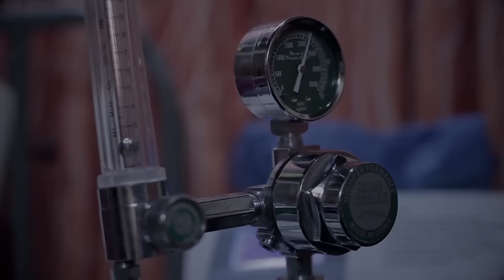The Screening Room With Adenike: Episode 1 -Part 2 Niyi Akinmolayan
The Screening Room with Adenike (TSR) is an African Movie based TV show, with 50% of the show dedicated to African Movie Reviews while the remaining 50% consists of interviews, behind-the-scenes, industry news and much more!

On this show, Adenike, the presenter and movie critic, will review and critique various selections of African movies - Yoruba, English, Hausa, Ghanaian, South African, Kenyan etc. Adenike's criticism will include analysis and evaluation of movies and their medium while also taking her viewers further into the industry by interacting with filmmakers and actors alike.

On this episode, Adenike interviewes Nollywood Filmmaker Niyi Akinmolayan and Nollywood Actor Deyemi Okanlawon and also reviews 2 Nollywood movies.